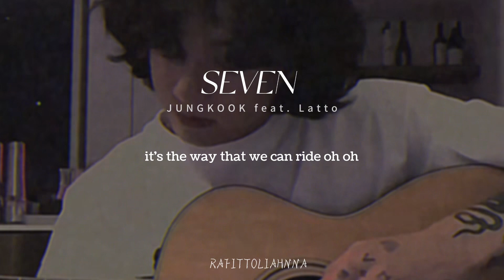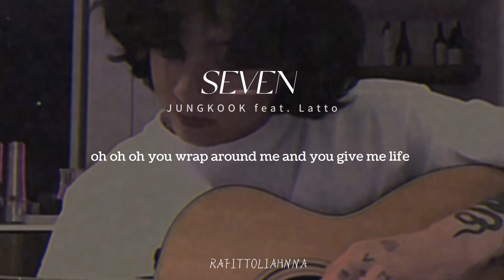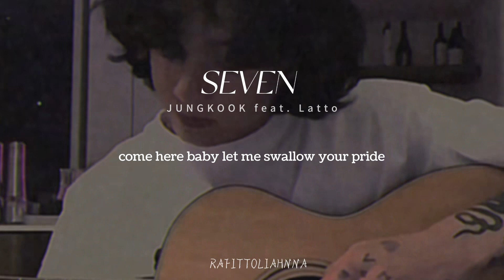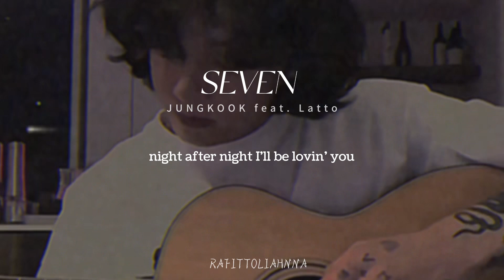JUNGKOOK - Seven (feet. Latto) [Slowed + Lyrics]